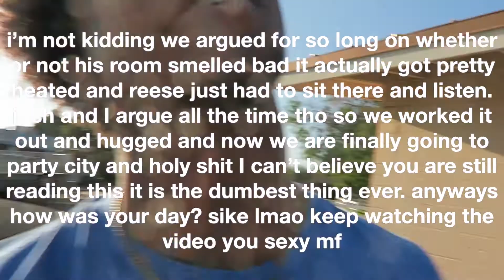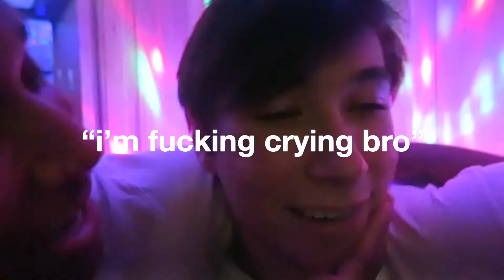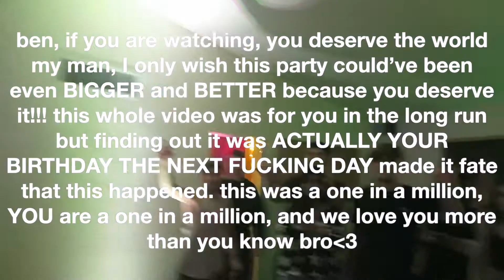PLANNING A FAKE SURPRISE PARTY (INSANE PLOT TWIST)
I'm gonna be completely honest, this is one of the craziest things that has ever happened to me. Just an insane miscalculation that could have been foresaw so easily. But you know what? I'm an idiot so it ended up working out so much better than anyone could've hoped!!! I love you ben!